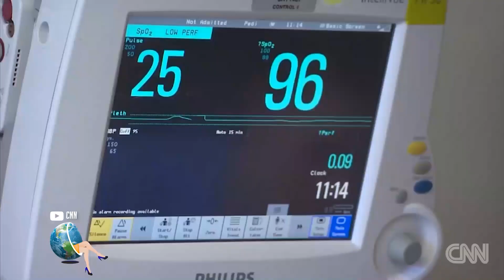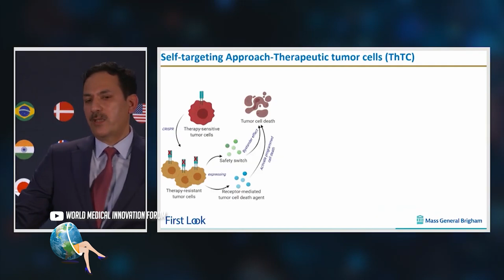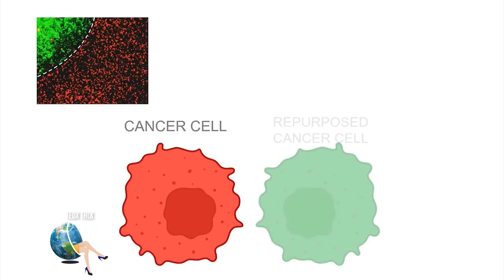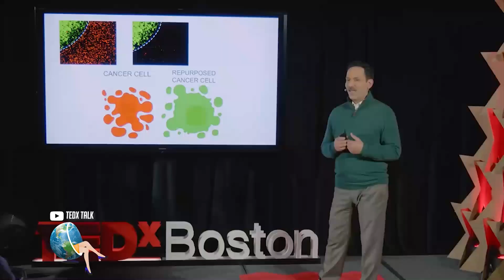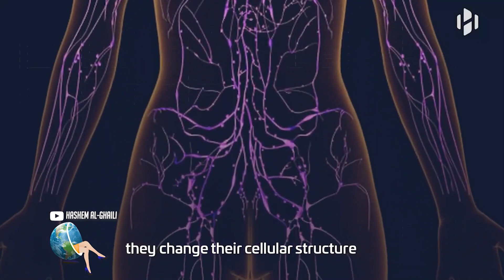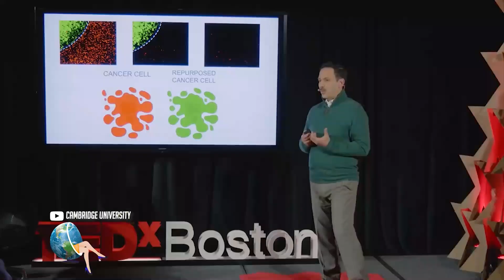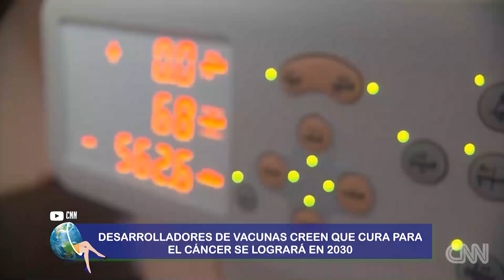Científicos desarrollan vacuna que entrena el sistema inmunitario contra el cáncer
El cáncer  mata aproximadamente a diez millones de personas por año. Hoy podría haber una esperanza en poder contrarrestarlo. Un grupo de investigadores de Harvard vienen desarrollando una vacuna que sería capaz de fortalecer el sistema inmunitario y prevenir el cáncer a largo plazo. Para ello  modificaron las células cancerosas en potentes agentes anticancerígenos que por ahora pueden curar y prevenir el cáncer cerebral y se ha probado con éxito en ratones.  El estudio ha sido publicado en varias revistas científicas como Science Translational Medicine y se cree que puede ser el principio de la cura total. Veamos…